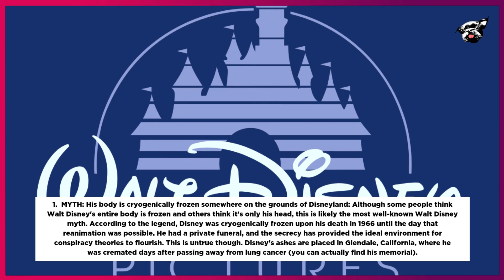9 Walt Disney Myths Debunked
Here are 9 Walt Disney Myths that have been Debunked.